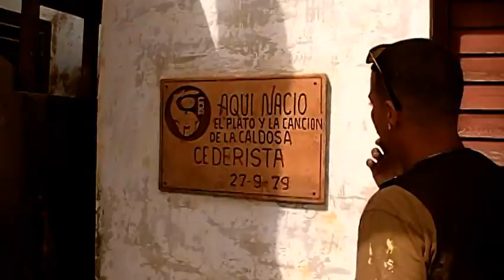La caldosa clip.mpg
una mas de los del balcon para todos los seguidores